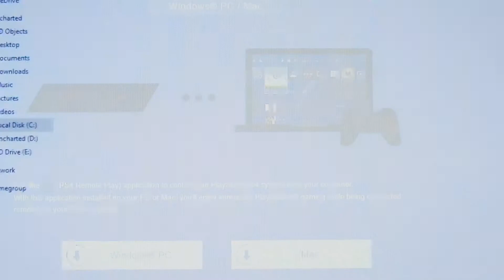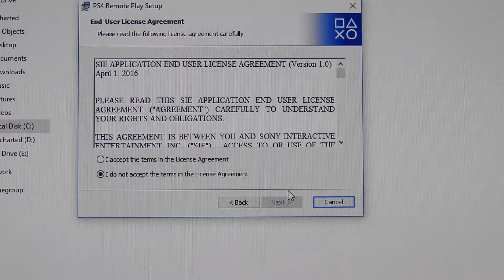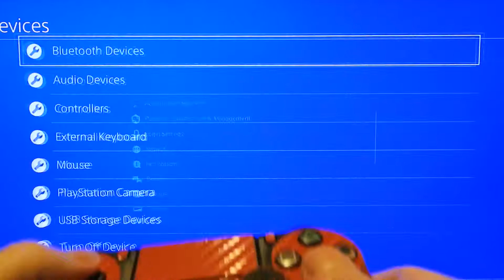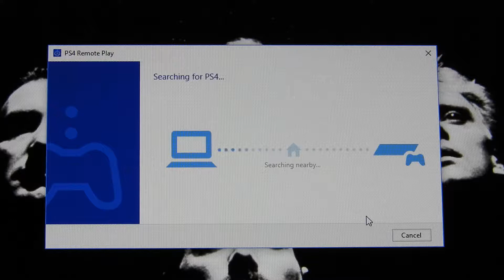Joacă-te orice joc de Playstation 4 direct pe un calculator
În acest video, voi încerca să explic cum puteți juca orice joc de Playstation 4 direct pe un calculator.

Pentru acest lucru, veți avea nevoie de softul PS4 Remote Play care poate fi descărcat de la:

Jocurile folosite ca demo:

1. Crash Bandicoot N. Sane Trilogy
2. Uncharted 4

Atenție: Veți avea nevoie de o conexiune bună la internet...